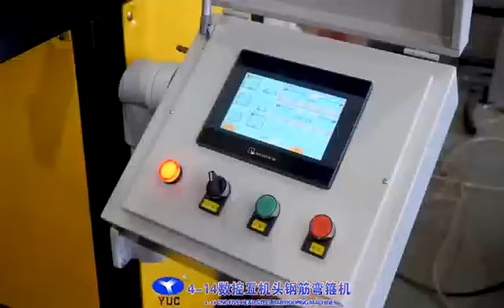Five head bending center.for long shapes stirrups.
6-16mm deformed steel,semi-automatic stirrup bender.